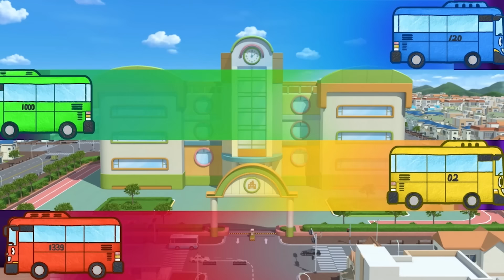Коллекция мультфильмов l Маленький автомобиль преобразился великолепно! l Приключения Тайо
Машинка по имени Харт совсем новая, только с завода. Она отправляется в автосалон, чтобы найти себе семью, но она слишком маленькая, и у нее невзрачный вид, поэтому она оказывается никому не нужна. Ей грустно, и она отправляется кататься по городу. Там она встречает Хану, которая в этот день одета по-особенному.